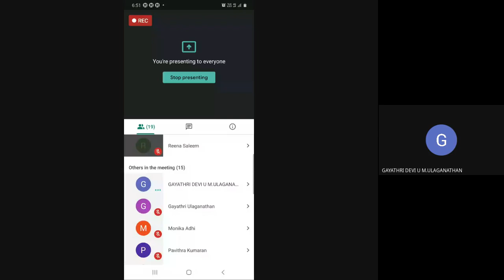DDE PCP Webinar MA English II Year 2020 12 07 at 04 12 GMT 8